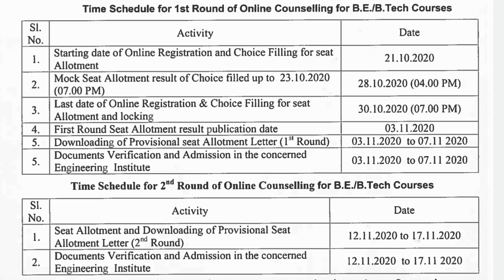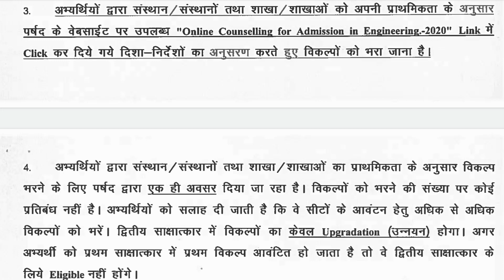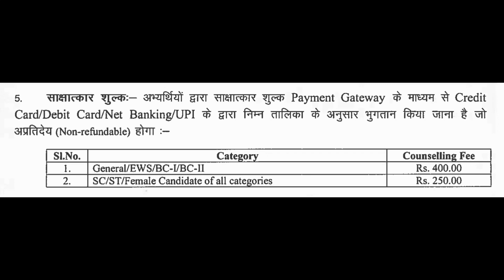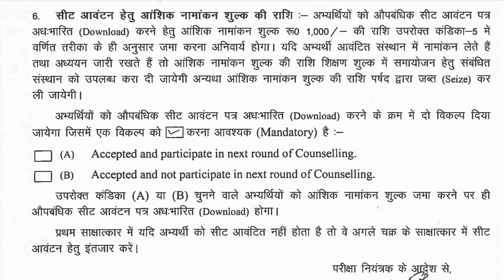JCECE Counselling 2020- Choice Filling, Seat Allotment, Seat Acceptance Fees | New Schedule Decoded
Send in your video suggestions here (topics you want me to cover) :-

Write it down in the comment section... Tell me what are the topics you want me to make videos on. ...👇💭